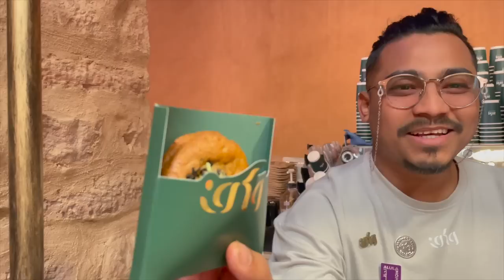Saudi Arabien / Von Chaibar zum historischen Al Ula mit Camper / Nahostreise EP 44